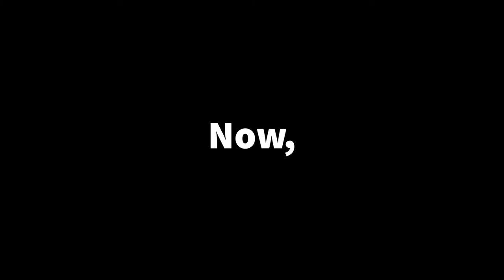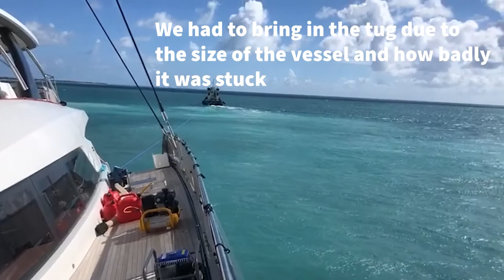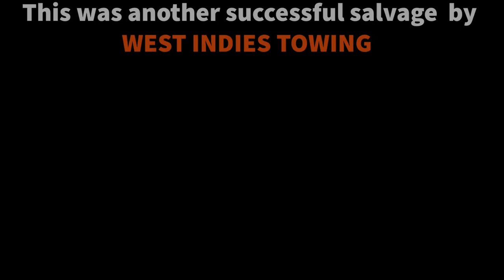“ Mana Kai “ - Lagoon 77' Barbuda. Total loss .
This new five month old high end Lagoon 77’ Catamaran left Antigua for Barbuda , arriving there late afternoon in the area of the “ River Wharf “ on the island’s south coast , the only commercial landing site on the island . It is a heavily reefed and dangerous area to navigate in the best of conditions and this yacht had no right to be in that area . In spite of the owner’s and the maté’s strong reservations about the area , the captain persisted and sure enough they ran aground and a large limestone head . We were called to render assistance, and by the time we got there some four hours later the vessel was a total constructive loss. The job was immediately converted to a wreck removal . The insurers just wanted the hull moved well offshore and away from the  coastline .We filled the severely damaged  pontoon with airbags ( to shallow and to much rock to get them under the hull ) , and
eventually refloated it and managed to keep it afloat till we got it  to North Sound Marina , Antigua where it was slipped .
 A businessman from Barbados surprisingly bought it and had the damaged pontoon rebuilt. The hull is still on the hard at the Marina and work seems to have stopped .